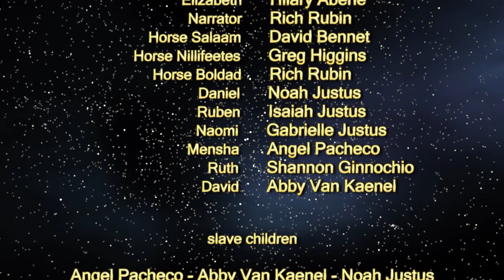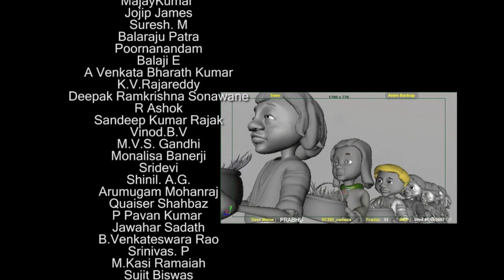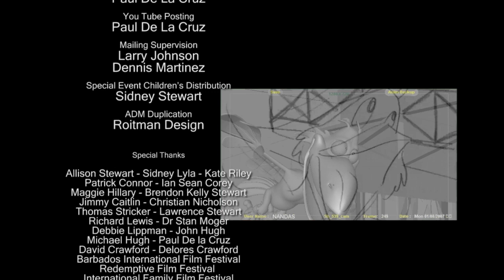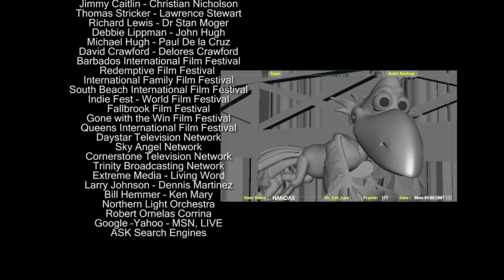Exodus to Egypt Donkey Ollie (Free Movie) Help us reach 1 billion views. Subscribe Below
This Donkey Ollie adventure is now posted full length on Youtube. We hope you enjoy the songs and the message.We are living in a world where children are still kidnapped. ONly God can help when society turn their back on so many unfortunate souls.  شاهد هذا الكارتون المضحك. تعلم كم يحبك الله ويريد منك أن تفعل الشيء الصحيح في العيش والقدوم إلى السماء. Donkey Ollie يذهب إلى مصر لإنقاذ الأطفال
shahid hdha alkartwn almudhk. taelam kam yuhbik allah wayurid mink 'an tafeal alshay' alsahih fi aleaysh walqudum 'iilaa alsama'i. Donkey Ollie yadhhab 'iilaa misr li'iinqadh al'atfal